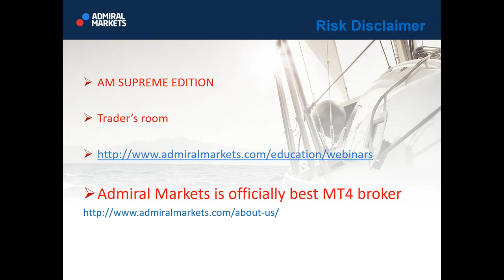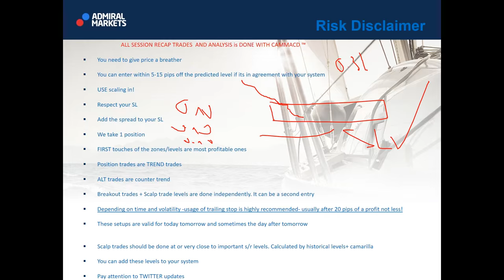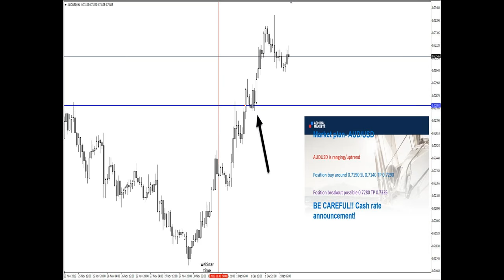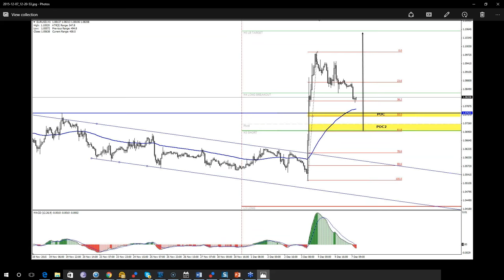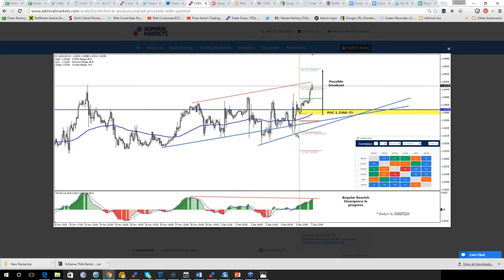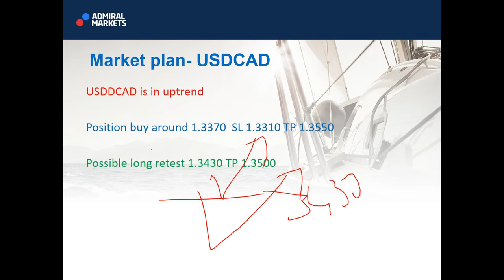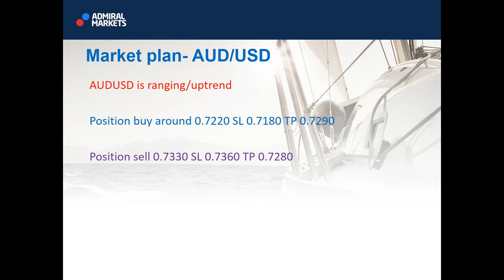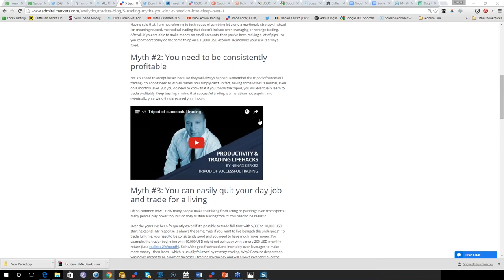Weekly FX Recap: EUR/USD, GBP/USD, AUD/USD and more (Dec 7, 2015)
Learn to evaluate currencies from Tarantula's review of the most popular and much anticipated currency pairs: EUR/USD, GBP/USD and AUD/USD. Tune in for a detailed recap that will help advance your knowledge and increase your confidence in trading currencies.

Don’t miss this opportunity to get great Forex tips and effective trading strategies!